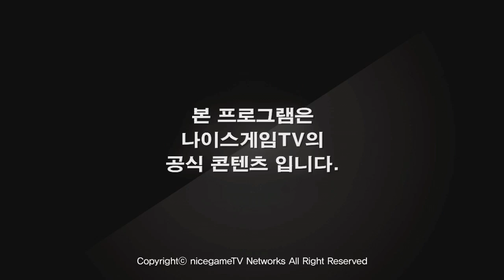LCS NA 썸머 4주차 7경기 CLG vs Evil Geniuses #1